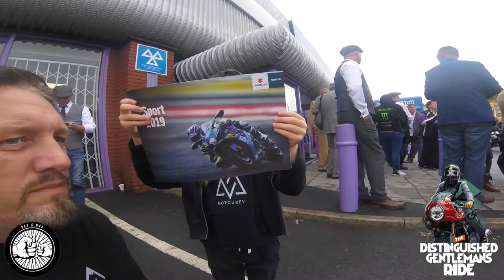Distinguished Gentlemans Ride Birmingham 2019 | & Meeting Dad And Mad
We arrive to see the Distinguished Gentlemans Ride 2019 leave Streetbike Halesowen for their epic journey to the Black Country Museum. Mav gets a tap on the shoulder from Dad And Mad and we have a little chat before the ride starts